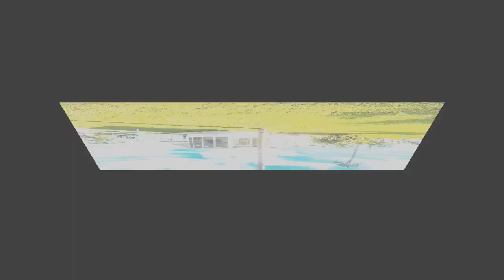Senior 55+ Park Lamplighter Village Melbourne FL | McCormick Home Sales LLC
Is it important for you to get the right details about Lamplighter Village?

Do you want to get info about Lamplighter Village Mobile Homes Melbourne?

If you are looking to find the best Melbourne Florida Mobile Home Sales - you are off to a good start...

When searching for the best expert info about Mobile Home Sales - Melbourne - you will find plenty of tips and useful information here.

You are probably trying to find more details and useful info about:

- Senior 55+ Park Lamplighter Village Melbourne FL

- Lamplighter Village Home For Sale Melbourne FL

- Lamplighter Village Houses For Sale 55+ Park

Get answers to all your questions about Senior 55+ Park Lamplighter Village Melbourne FL, Lamplighter Village, and Lamplighter Village Mobile Homes Melbourne ...

When you need help finding the top expert resources for Mobile Home Sales - Melbourne Lamplighter Village Park - this is your ticket...